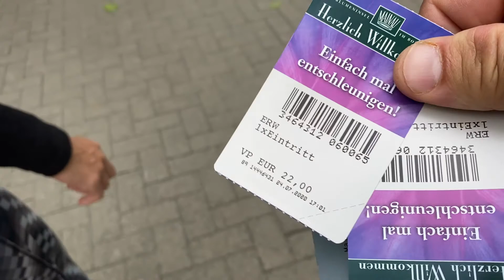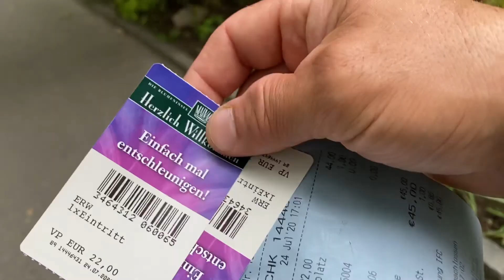Insel Mainau - die Blumeninsel im Bodensee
InselMainau ist ein Paradies im Bodensee. Die Blumeninsel ist ein MUSS für
Jeden Bodensee Besucher.

➡️ Mein Equipment:
Canon EOS 250 d Digital Kamera und Objektiv EF-S 18-55mm F4-5.6 IS STM, EF 50mm F1.8 STM, EFS 24mm f/2.8 STM
Rode Rycote Edition VideoMic
Rode smartLav+ Lavalier-Mikrofon
GoPro HERO7 Black
Apple iPhone 11 Pro Max (512 GB) - Night Green
DJI Spark Combo - Mini-Drohne
Video edit: CyberLink PowerDirector16 und LumaFusion